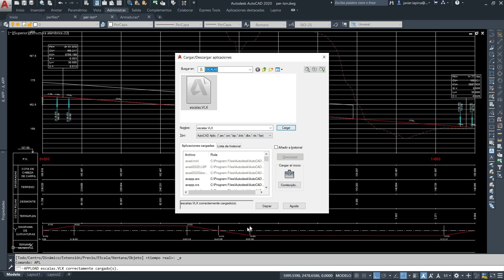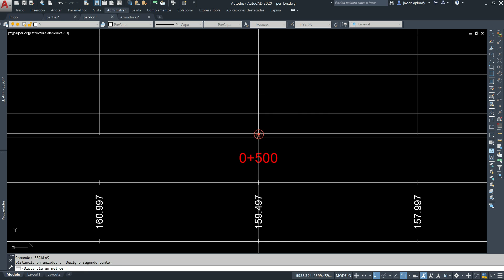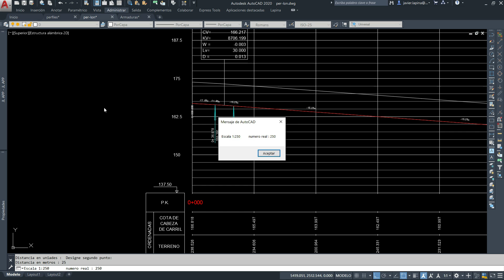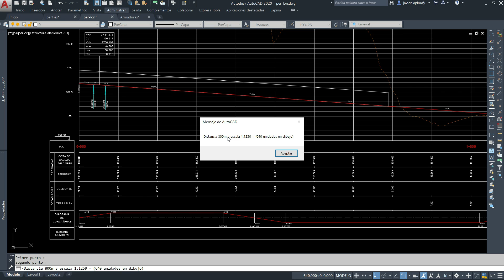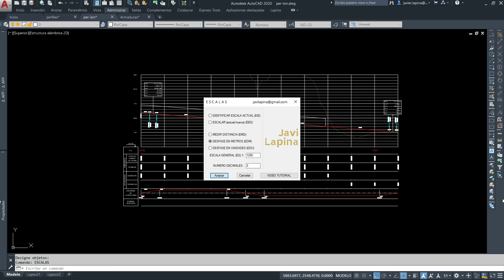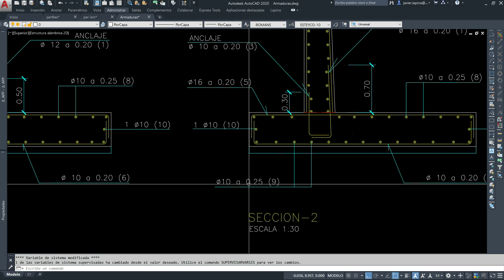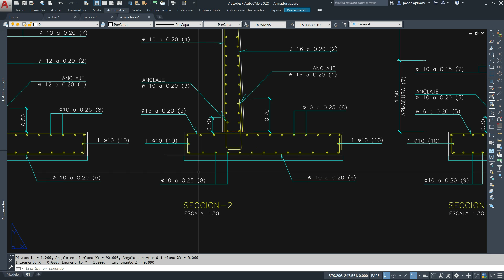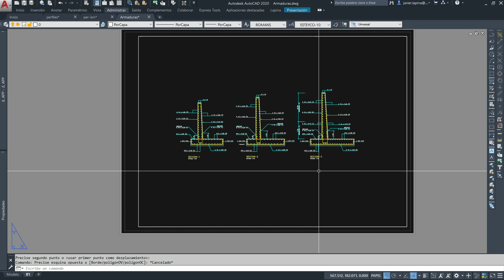Escalas autocad lisp 5 nuevas funciones / comandos para trabajar con escalas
Con esta aplicación podremos identificar a que escala esta un plano o un detalle, también escalar fácilmente introduciendo a que escalas esta y a que escala lo quiero, mediremos distancias y haremos equidistancias con una escala general.